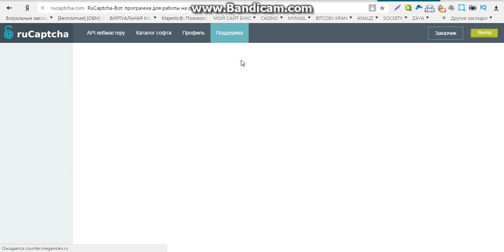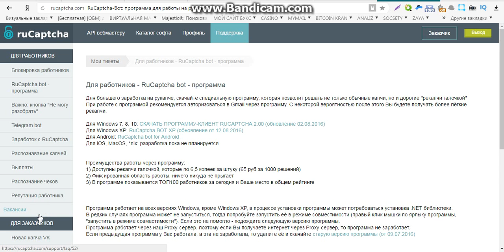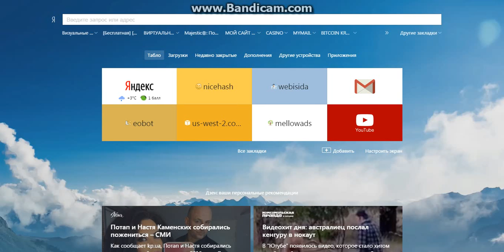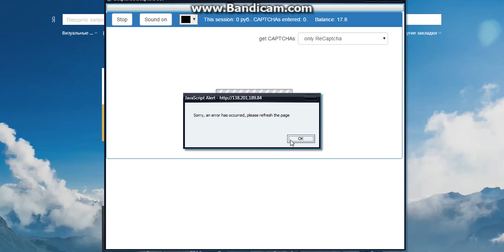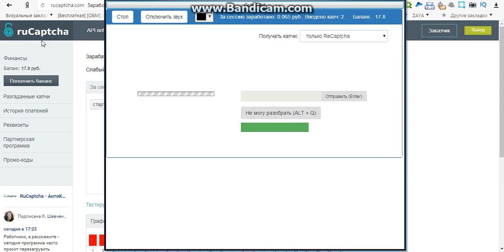заработок через интернет дома без вложений